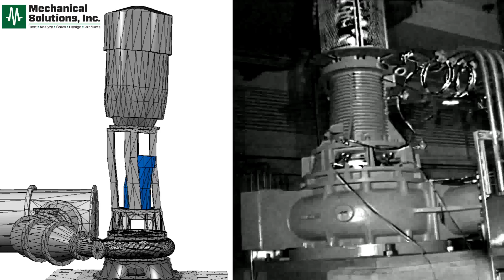VibVue® Video vs ODS Testing Animations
VibVue® 4.0 cameras and software produce videos with Motion Magnification, achieving similar results to Operating Deflection Shape (ODS) testing animations. The difference is that VibVue® 4.0 requires only a fraction of the time, effort, cost, and expertise. VibVue® 4.0 Pro and Lite kits provide plant vibration and reliability managers with the tools they need to monitor all moving parts in their facilities quicker and easier than ever before.

Check out a few of our blogs on Operating Deflection Shape (ODS):
The Value Of Operating Deflection Shape –(ODS) Testing: